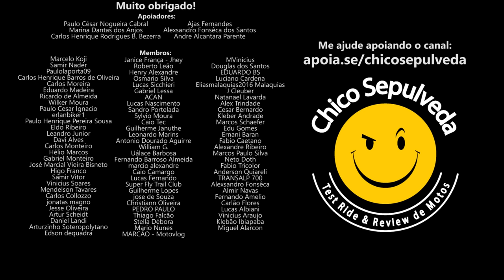Triumph Scrambler 400X e Speed 400 ou Royal Enfield Interceptor 650?